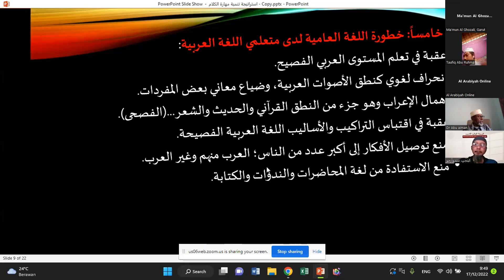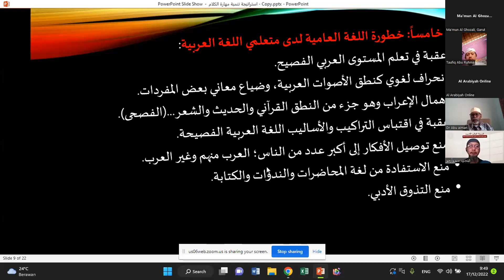WEBINAR INTERNASIONAL BAHASA ARAB KE- 5 BERSAMA SYAIKH DR. ABU AIMAN ALQAMARI | PART 3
Dalam video ini, Darul Lughah kembali menyajikan tayangan edukatif yang sangat penting dalam agama Islam

Dengan memahami bahasa Arab maka kita akan mudah juga mempelajari ilmu-ilmu syari'at, karena semua kitab-kitab induk ilmu syari'at berbahasa arab, sebagaimana Al-Qur'an dan Hadits yang juga berbahasa Arab.

Bahasa Arab adalah Miftah 'Ulumul Syar'i - Pembuka atau kuncinya ilmu-ilmu syari'at.

Semoga bermanfaat.
Wa'alaikumussalam warohmatullahi wabarokaatuh.